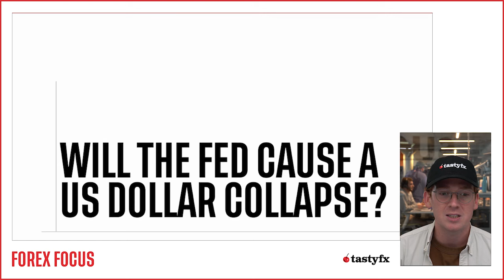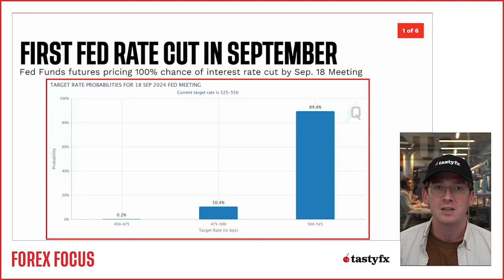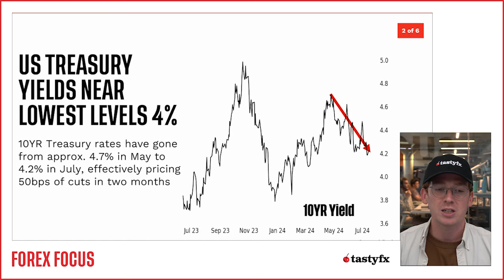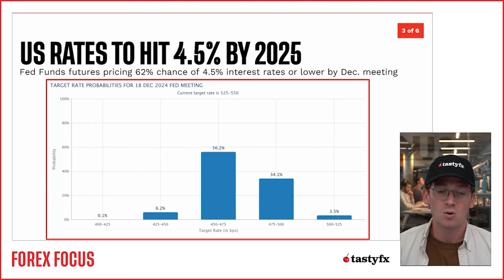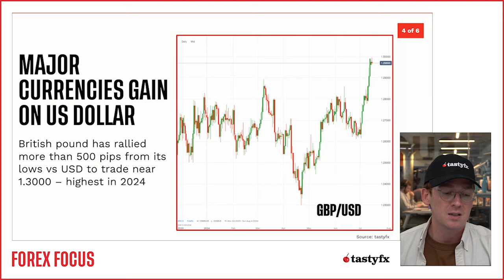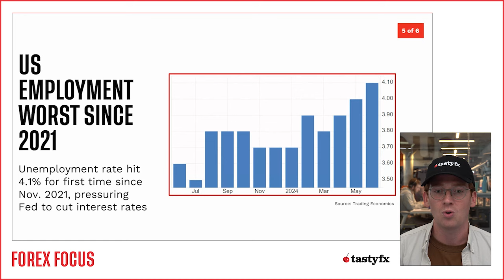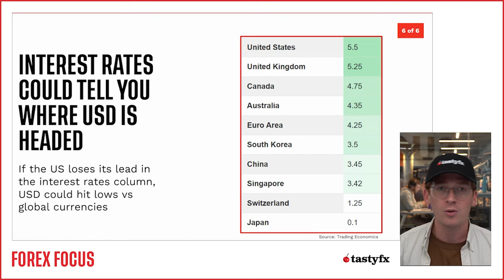Will the Fed cause a US dollar collapse?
Explore how upcoming Federal Reserve decisions could impact the US dollar. With rate cuts anticipated as soon as September and major currencies gaining, the dollar faces potential devaluation.

Intro: (0:00)
First Fed rate cut in September: (1:04)
US Treasury yields near lows: (2:25)
US rates to hit 4.5% by 2025: (4:21)
Major currencies gain on US dollar: (6:16)
US employment worst since 2021: (8:45)
Interest rates could tell you where USD is headed: (11:00)

Get fast and flexible access to more than 80 forex markets through tastyfx’s intuitive proprietary platform and mobile app. Enjoy zero commission when you trade spot forex with us – our only charge to execute a trade is the bid-offer spread, which can be as low as 0.8 pips on major pairs such as EUR/USD.

With 24-hour service and interactive educational tools, you’ll have everything you need for trading success.

tastyfx is a trading name of tastyfx LLC (a company registered in Delaware under number 6570306). Registered address, 1330 West Fulton Street, Suite 610, Chicago, IL 60607. tastyfx is a registered RFED with the Commodities Futures Trading Commission and member of the National Futures Association (NFA ID 0509630).